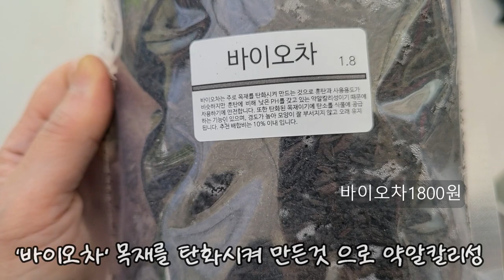월간화원 🌳 전화주문☎️010 4963 0054 🌸제라늄 SALE🌸 베고니아SALE🌸부작 7종🌸호야 4종🌸에피프리넘 피나텀 세부블루 🌸목수국🌸단애의여왕🌳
안녕하세요
식물이름 꽃이름 화초 나무 야생화 월동식물 희귀식물 다육식물
관엽식물 정원식물 실내식물 수입식물 이름과 가격
오늘은 고양시 덕이동에 위치한 월간화원의 소식 전해드려요
월간화원은 2주에 한번 소개드립니다
제라늄 페라고늄 미니바이올렛 화초 꽃 나무를 중점으로
희귀식물 콜레우스 베고니아 관엽식물 고사리 난초 꽃
야생화와 토분 슬릿화분 마사 원예용 상토와 세척적옥토 마사토
녹소 토 바크등 다양한 원예상품을 취급하고 있습니다
주차하기 편리하도록 넓은 주차장이 있으며 친절한 사장님의안내를
받으실수 있고 반려견 동반입장 가능하고  실내에 다양한 식물들
구경하시기 좋아요
택배주문시 포장상태가 엄청 꼼꼼해서 아주 좋은 후기를 받고
있는곳이기도 합니다
오늘은 제라늄 베고니아 단애의여왕등 세일 상품과 더블겹나리 돌앵초
에버글로우루비장미 투톤목마가렛 흑진주콜레우스 눈꽃율마
필로덴드론 토텀  호야4종 목부작외부작 7종 에피프리넘 피나텀 세부블루 와
분갈이상토 적옥토 녹소토 바이오차 레츄자폰등 소개드려요

월간화원:경기도 고양시 일산서구 덕이동 598
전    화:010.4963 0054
영  업  시  간 :10~6시까지 입니다